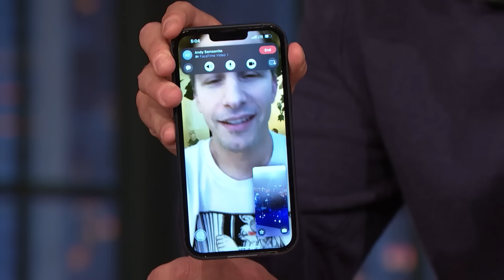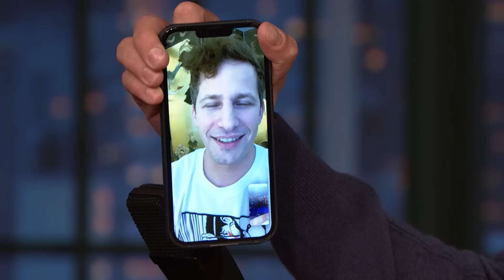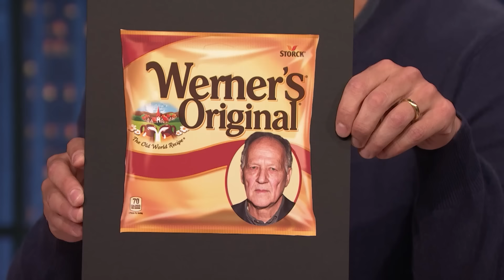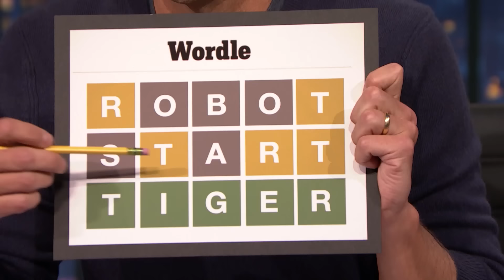CORRECTIONS Episode 47: Week of Monday, May 16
Seth Meyers takes a moment to address some of the errors from this week of Late Night, like saying Biden got rid of daylight saving time, before calling Andy Samberg on FaceTime.

CORRECTIONS: Week of Monday, May 16 - Late Night with Seth Meyers